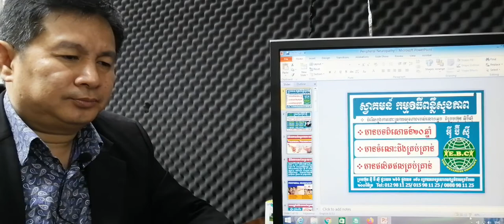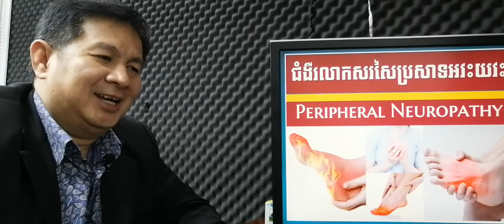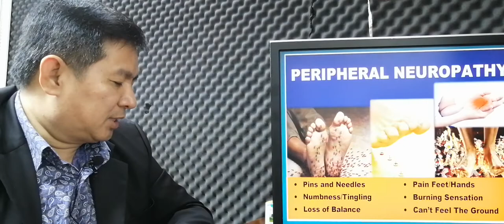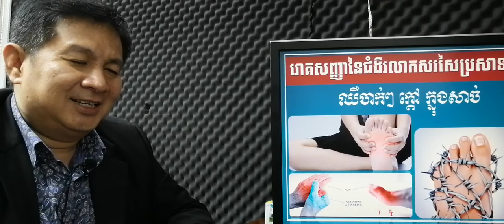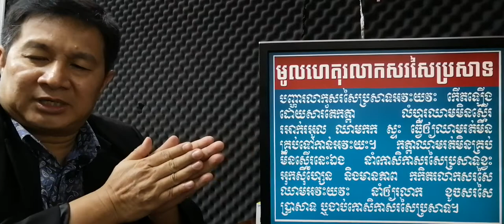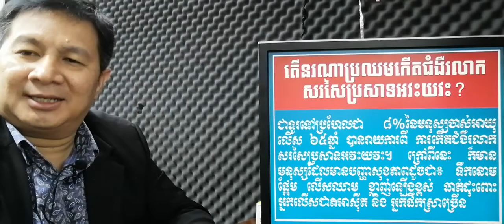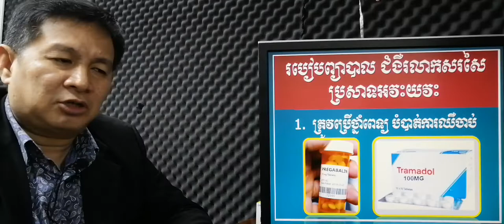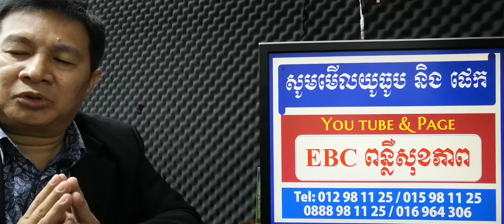EBC ពន្លឺសុខភាព - ជំងឺក្តៅក្រហាយដៃជើង Peripheral neuropathy - English (Pang Leehouv)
ជំងឺក្តៅក្រហាយដៃជើង Peripheral neuropathy ពន្យល់បកស្រាយដោយលោកគ្រូ ប៉ាង លីហ៊ៅ (Pang Leehouv) តំណាងក្រុមហ៊ុន អ៊ីប៊ីស៊ី (EBC)